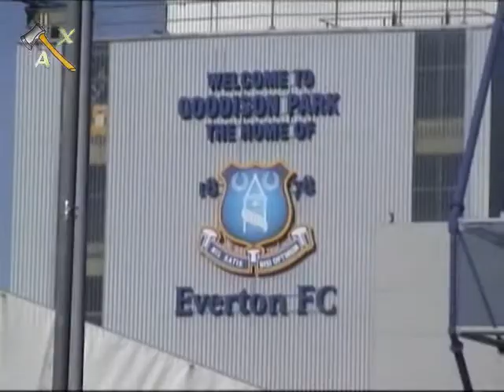Idiot's Guide To: The Pride Of Football On Merseyside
AXTV compiled this promotional video illustrating sport in Liverpool, which is home to two of the proudest and most successful teams in English football.